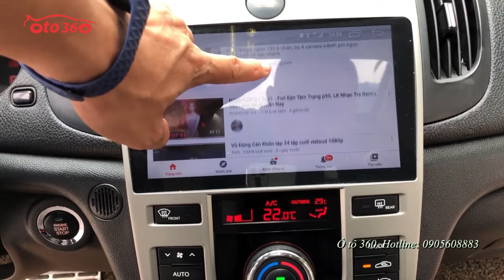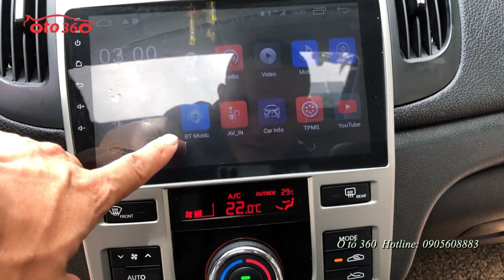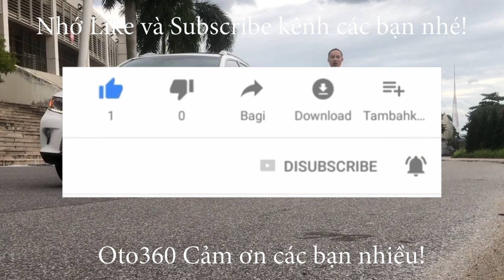Bán chiếc xe Quốc dân giá rẻ biển đẹp, option nhiều Kia Forte SX 2012 số tự động biển Hà Nội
Bán xe Kia Forte SX sản xuất năm 2012, tên tư nhân, biển Hà Nội. Biển kép song lộc rất đẹp đuôi 66.
Xe được trang bị động cơ xăng 1.6 L kèm hộp số tự động 6 cấp, khác với phiên bản 2010 hộp số chỉ 4 cấp. Full option, nội thất da cao cấp, vô lăng bọc da tích hợp các phím điều khiển, sang số thể thao trên vô lăng, cửa nóc, chủ xe đã độ thêm màn hình Android, camera lùi, cảm biến lùi, điều hòa tự động, hệ thống an toàn phanh ABS...